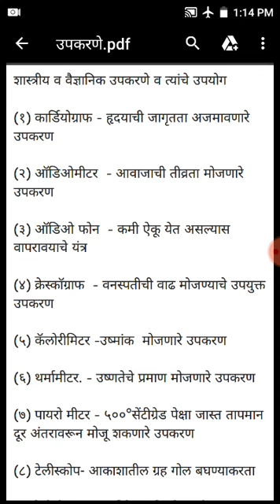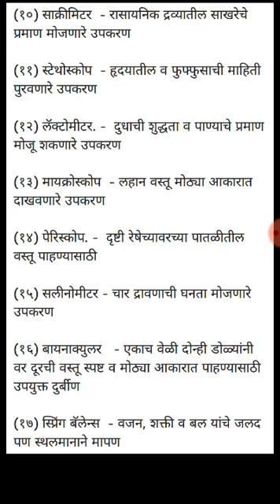शास्त्रीय उपकरणे व त्यांचे उपयोग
नमस्कार मित्रांनो,
आज आपण आरोग्य विभाग परीक्षांसाठी अत्यंत महत्त्वपूर्ण अशा शास्त्रीय उपकरणे व त्यांचे उपयोगावर महत्वपूर्ण माहिती पाहणार आहोत.

shashriya upkarane v tyanche upyog#
arogya Sevak sevika tantrik prashna#
arogyavishayak chalu ghadamodi/ yojna#